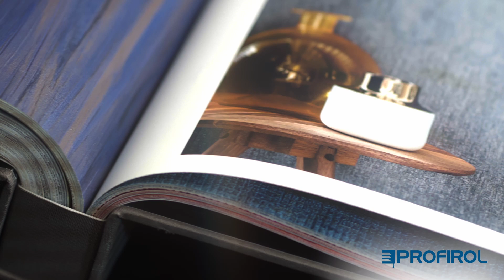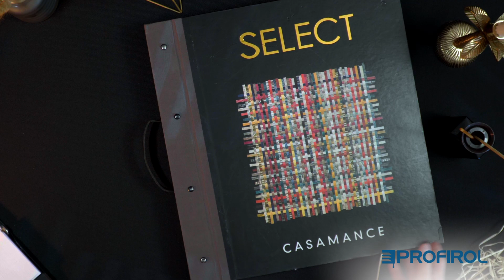Casamance Select V